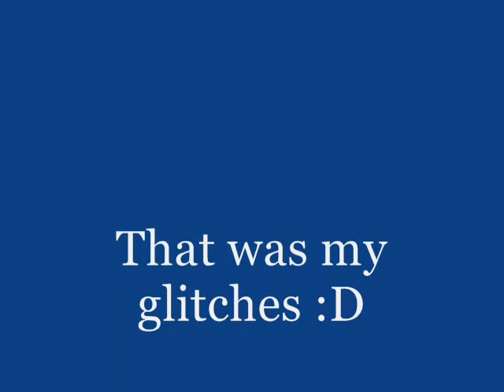Call of duty mw2 glitches.